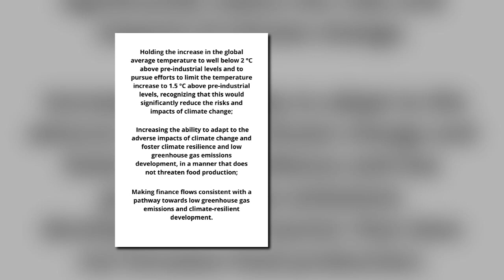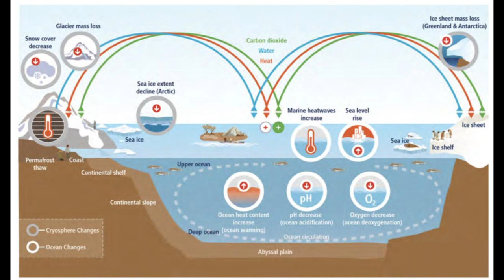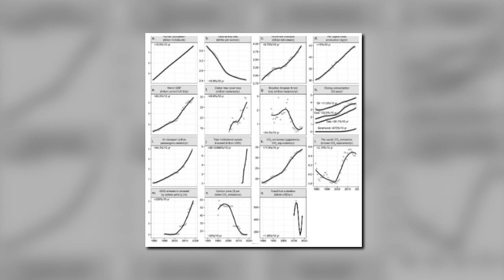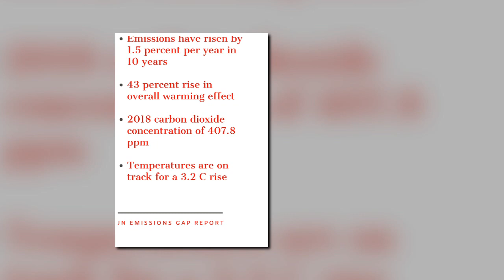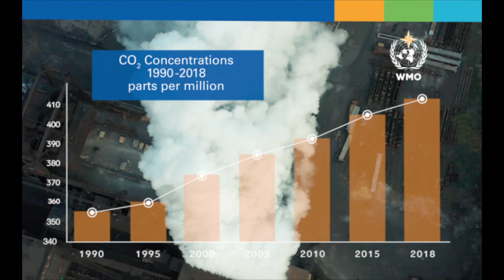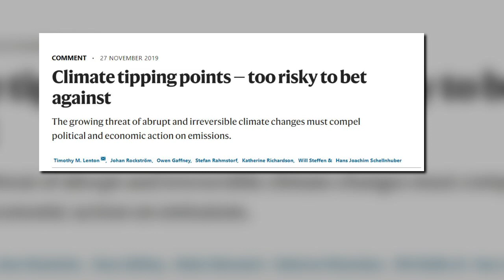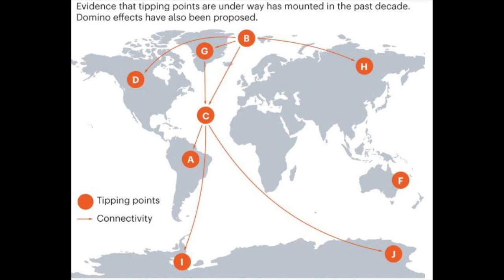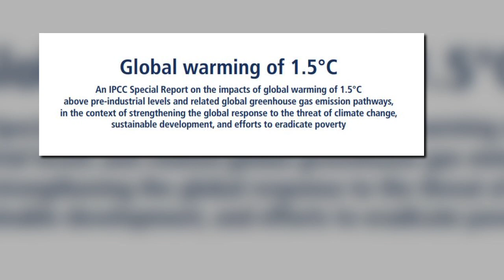A Year In Climate - 2019 in Review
This VLOG is on the most pressing issue of our time: Climate change. As the United Nation’s 25th Climate Conference begins in Madrid, we review the year and talk about the various scientific reports that have come out, highlighting one main thing: we are at a very crucial time and we need to take action NOW. We give highlights of the IPCC report that came out in October, the recently published Emissions Gap Report by the UN, the warning by 11,000 scientists of a climate emergency and finally, the latest report highlighting the growing threat of abrupt and irreversible climate change tipping points. Transcript